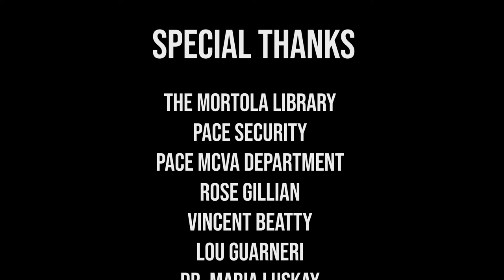Bitter Almonds - A Short Film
Bitter Almonds is a short film created by Evan Marino and Anna Giacalone. The short film was created as a final project for Directing, the capstone course of Pace's MCVA Digital Cinema and Filmmaking program.

Directed by Evan Marino
Written by Anna Giacalone and Evan Marino

Cast
Molly - Kia Pert
Jack - Aramis Ramos
Eugene - Evan Marino
Kerri - Makayla Josiah
Colette - Anna Giacalone

Music
Haunted by Jahzzar

Mysterious by Ty Ellenbogen

The Evil Doll by Gregoire Lourme

Special Thanks To:
The Mortola Library
Pace Security
Pace MCVA Department
Rose Gillian
Vincent Betty
Lou Guarneri
Dr. Maria Luskay